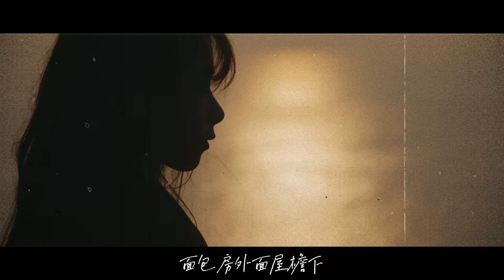任然單曲 |『避雨』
雨停后 他们会问好
还像其他人那样走掉
总是有无数借口先准备好
让借口的人遗憾到老